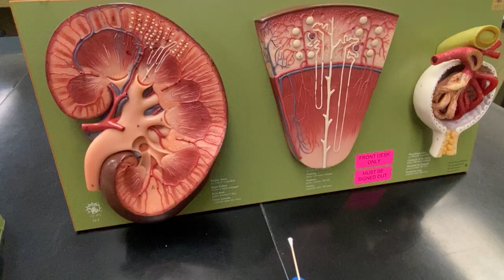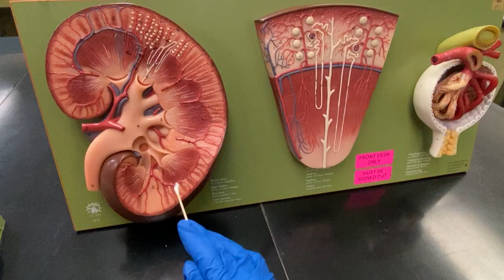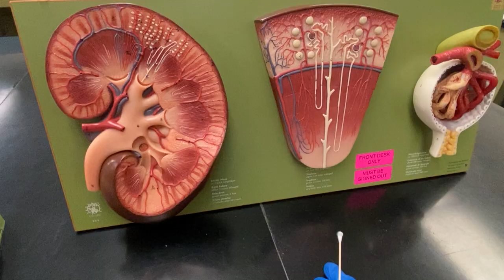Kidney Model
This video will focus on the Kidney.  The structure that we will cover are the Renal Cortex, Medulla, Pyramids, Columns, Renal Artery, Segmental Artery, Arcuate artery, Radial corticate, Renal Corpuscle, Descending Loop of Henle, Ascending Loop of Henle, Glomerulus, Distal and Proximal Convoluted Tubule, Ureters, Urine